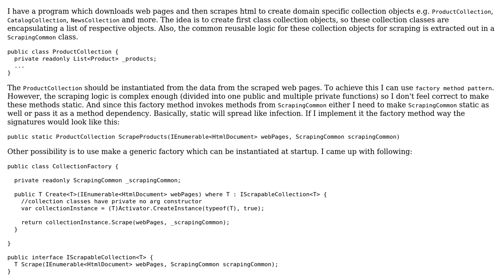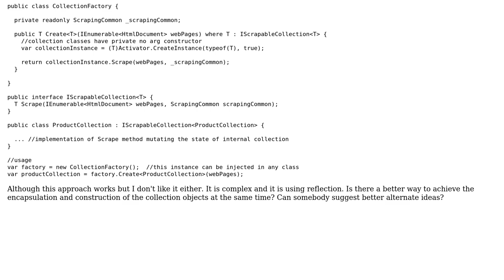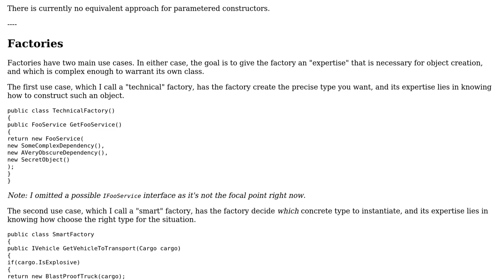Software Engineering: How to implement factory pattern in following case?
With thanks & praise to God, and with thanks to the many people who have made this project possible! | Content (except music & images) licensed under CC BY-SA | Music | Images & others | With thanks to user Navjot Singh user Flater and the Stack Exchange Network Trademarks are property of their respective owners. You are responsible for your own actions.